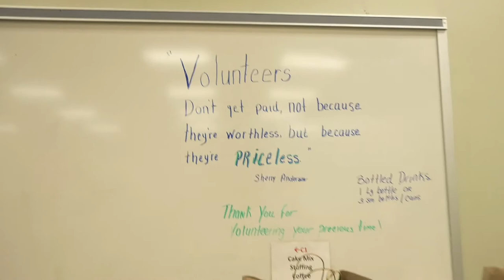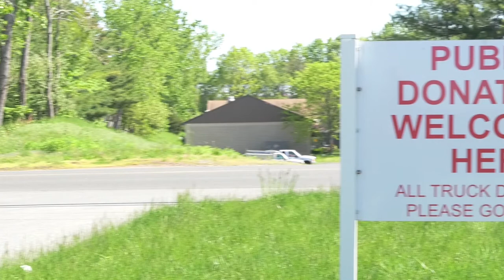Stock the Pantry Cheshire Community Food Pantry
UWGW Emerging Leader Brian Kimmey of Palace Theater - Waterbury, CT interviewing Kerry Walsh, Executive Director for Cheshire Community Food Pantry, Inc. for the United Way of Greater Waterbury Stock the Pantry food drive!  Learn how to participate at unitedwaygw.org